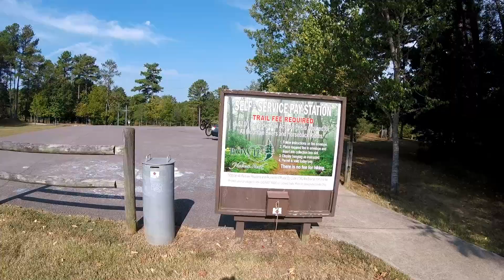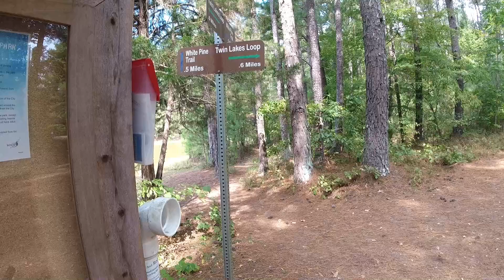Bowie Nature Park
Bowie Nature Park is in Fairview, TN and has many miles of trails for hiking, biking, and Horseback riding.  There are several small lakes for fishing.
There is a $2 to ride bikes or horses if you do not live in the 37062 area code. The trails are unpaved so mountain bike tires are recommended. Lots on ups and downs but nothing major.